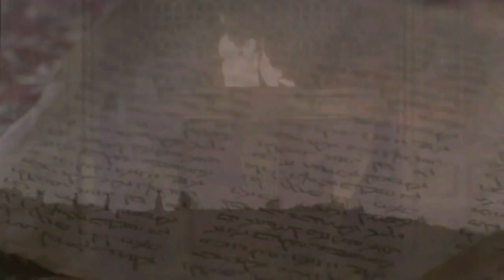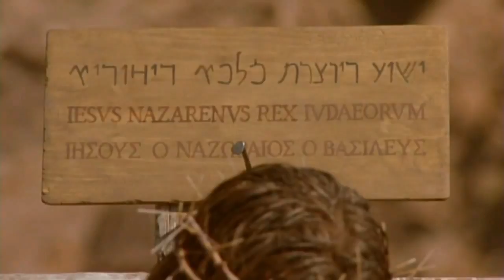Wolof (Senegal-Gambia) film complet audio | YOWAANA | Yeesu Kirist: comment obtenir la vie éternelle